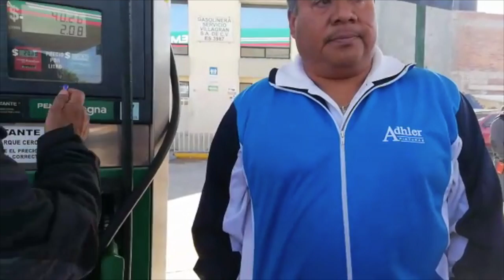Municipios de Villagrán sin gasolina